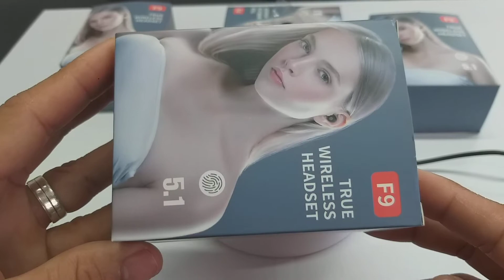🔥🔥CHEGOU O FONE SEM FIO F9 TWS IDEAL PARA SEUS TREINOS NA ACADEMIA!!!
🔥🔥 Aproveite A Promoção!! Fones Bluetooth  Sem Fio F9 Tws👉 Touch Screen, Pode Ser Pareado Com Qualquer Aparelho Celular, 👉👉👉Permite Atender e Encerrar Suas Chamadas De Uma Distância De Até 10 Metros De Seu Aparelho Além De Poder Ouvir Suas Músicas    Favoritas ,👉 Com Power Bank Que Permite Recarregar Seu Celular Em Caso De Emergência , 👉 Bateria de 5 Horas De Trabalho Ideal Pra Seus Treinos Na Academia, Caminhadas, Viagens etc. Muito Top👉 Mais De 20 Horas De Música Apenas Com a Bateria da Case Sem Precisar Por Na Tomada. É o Mais Vendido e o Mais Amado Pelos Nossos Clientes 😍 Na promoção Por Apenas 💣💥👉👉 119,99 Em Até 10x Sem Juros Com Frete Grátis Para Todo Brasil.

🎧 Une tecnologia de ponta, duração incrível da bateria, conta com um Powerbank 2200mAh e um bass potente, com um som limpo. E sem falar do custo-benefício, que é incrível!

👉Bora aproveitar essa promoção exclusiva produto a pronta entrega envio imediato com frete grátis para todo Brasil, garanta já o seu F9 Tws 🚀 Adquira o seu em minha loja online clicando no